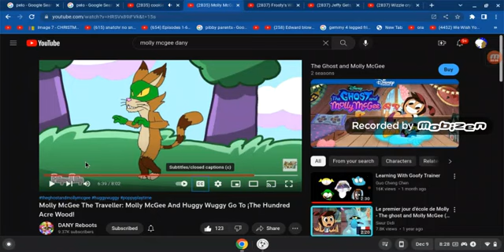my reaction that ebay is selling out the hallmark huggables frosty cause its his last day for sale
no this cant be happing you've made me  and my buddies cry NOTE i adore molly mcgee the travieller